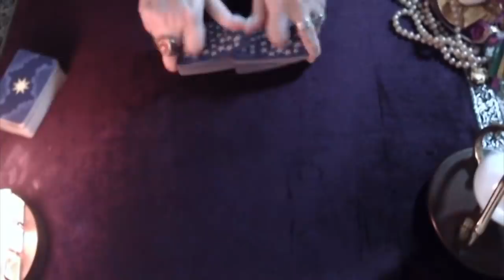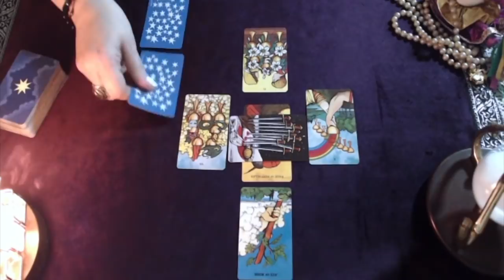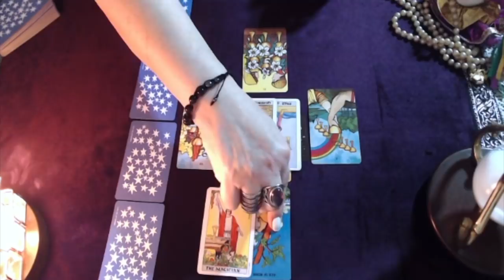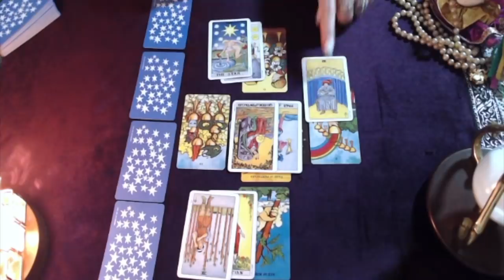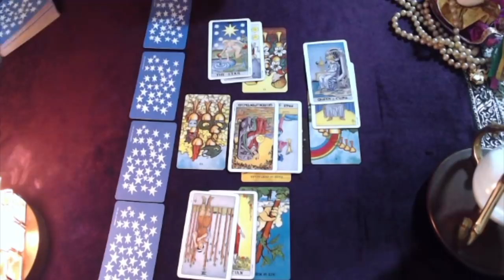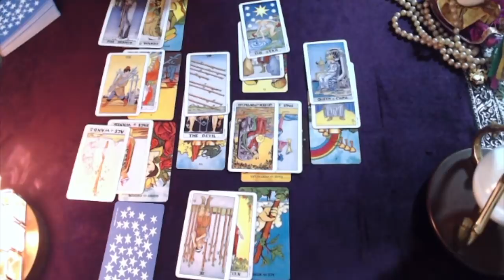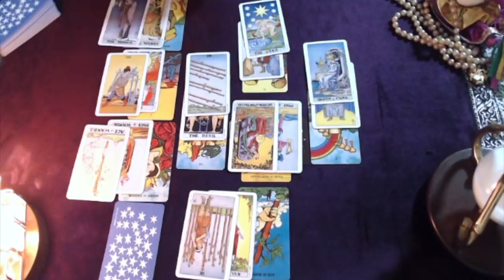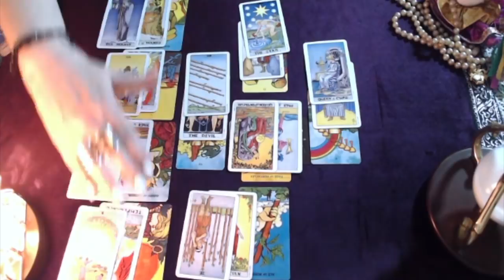Virgo! Happiness Abounds, But Someone Wants To Pick A Fight! January 2019